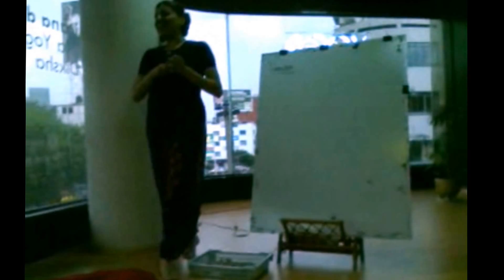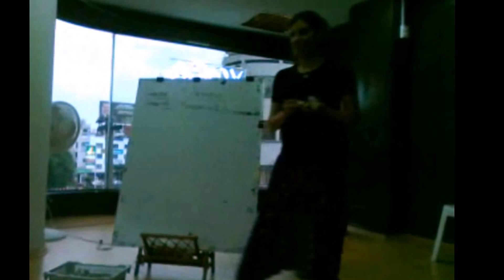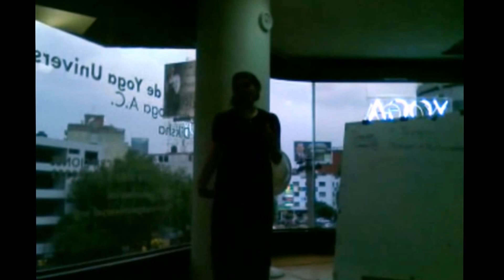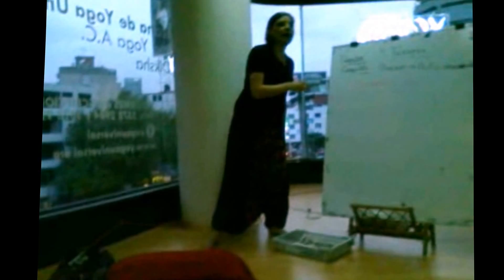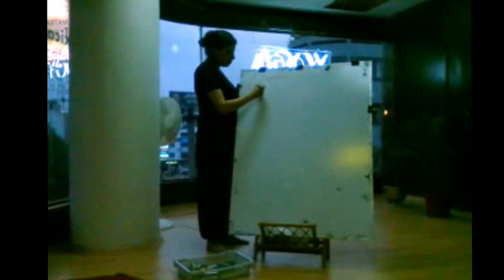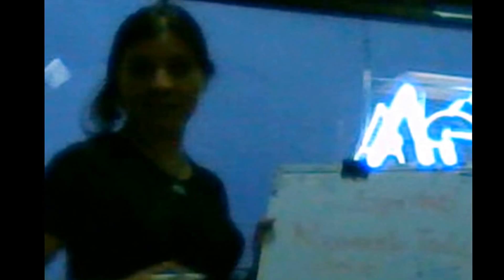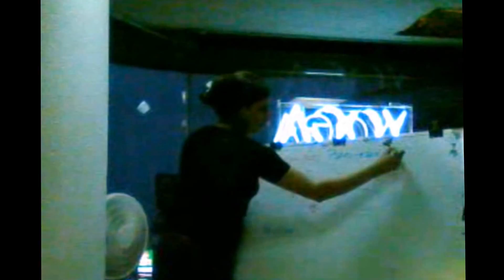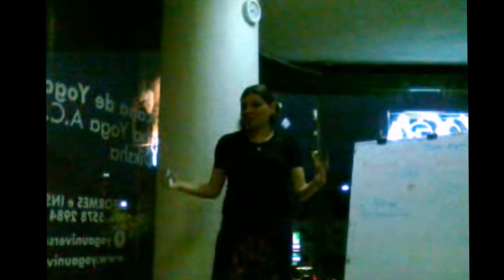La Danza del Universo en Ti... Por Valeria M. Castillo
La Danza del Universo en Ti... Por Valeria M. Castillo, Grabada en la sede centro de la Federación Mexicana de Yoga Universal el 4 de Mayo del 2012